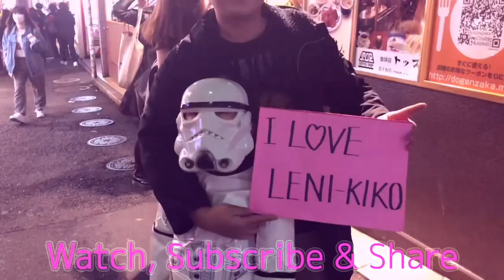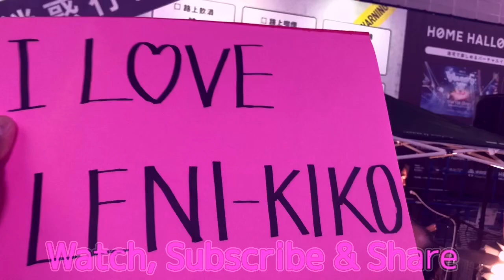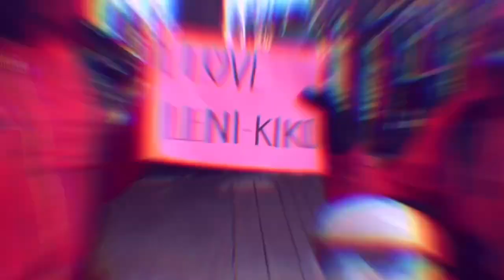PINK HALLOWEEN NIGHT TOKYO 2021 (Leni-Kiko The Original)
PINOY PINK NINJA- LENI 2022
Halina’t sumali na sa aming adhikain na magkaroon ng tunay na pag-babago. Kami ang mga Pilipinong kahit malayo sa bayang mahal ay umaasang balang araw mag-kakaroon ng maayos na pamamalakad sa Gobiyerno ng Pilipinas. Umaasa balang araw ay makikilala ang Pilipinas na bansang mapayapa, masagana at kaakit-akit, umaasang balang araw masasabi namin sa bawat ibang lahi na halina’t bumisita sa aming kagiliw-giliw na bayan na walang pag-aalinlangan. Mang-yayari lang ang lahat nayan kung si “VP. Leni Robredo” ang mamumuno ng ating bayan. Dahil sa angkin niyang katangi-tanging pag-mamamahal sa mga lay-layan ng lipunan, katangi-tanging lumalaban sa pagsugpo ng sakit (covid19) at sa Sobereniya ng Pilipinas partikular sa WPS, natatanging kandidato na may malinis na track record at tapat sa kanyang sinumpaang tungkulin. Pinoy Pink Ninja Leni Robredo ay taus ang puso sa pag-suporta ngayon at sa darating na halalan 2022. Mabuhay ka VP. Leni Robredo.
MAG-VOLUNTEER KANA DITO- JOIN & INVITE

GUSTO MONG MAGING PINOY PINK NINJA 🥷?? AT LABANAN ANG KASAMAAN. Be a hero Join now!